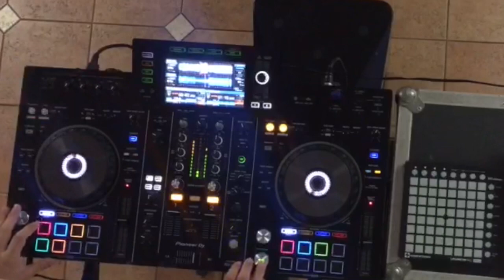REMIX 2,11 MINUTI / PIONEER XDJ-RX2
STRUMENTI USATI
LAUNCHPAD MNI MK2 ABLETON